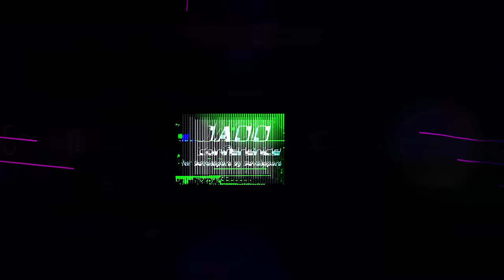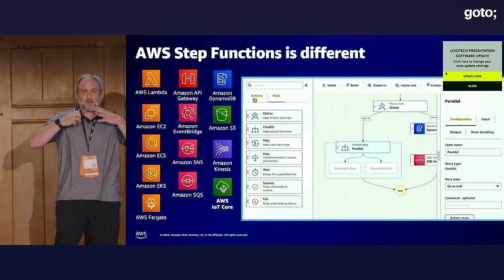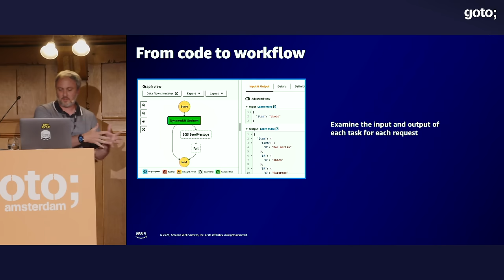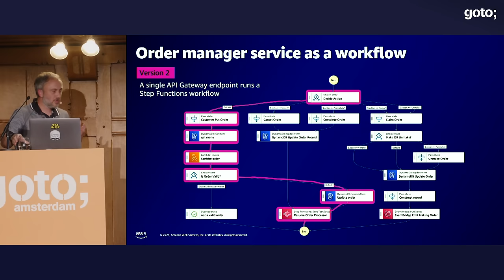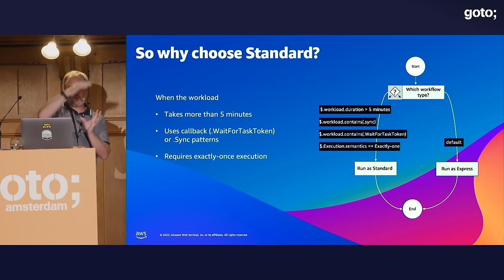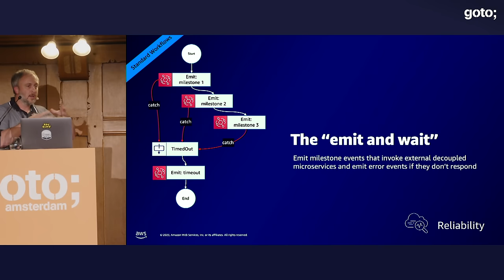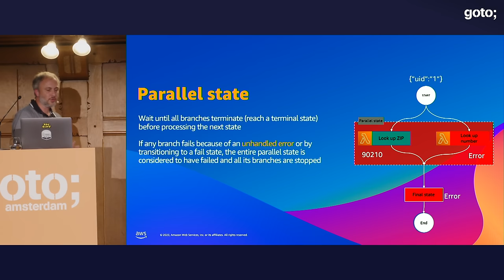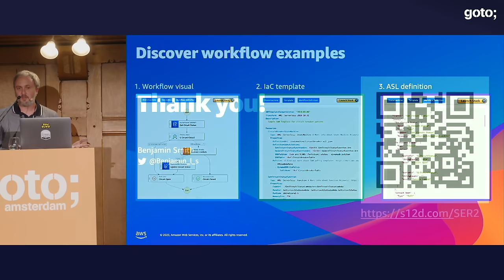Building Low-Code Applications with Serverless Workflows • Ben Smith • GOTO 2023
Ben Smith - Principal Developer Advocate for serverless at AWS @bls20

ABSTRACT
Are you an experienced developer building applications in the cloud? Do you want a guide for unleashing the full power of serverless workflows for your production workloads?

In this session, learn about architectural best practices, repeatable patterns, and cost optimizations for building with Step Functions workflows, and discover handy cheat codes that you can use to build secure, high-scale, high-performance serverless applications. Real production scenarios illustrate the benefits. [...]

TIMECODES
00:00 Intro
02:45 Agenda
03:42 The end goal
05:30 AWS Step Functions
16:29 Which workflow type: Standard or express?
23:36 Reducing cost
30:31 Managing failures
32:27 Step Functions at scale
38:15 Outro

RECOMMENDED BOOKS
Stefan Helzle • Low-Code Application Development with Appian •
Gwendolyn Stripling & Michael Abel • Low-Code AI •
Katherine Kostereva • No-Code Playbook •